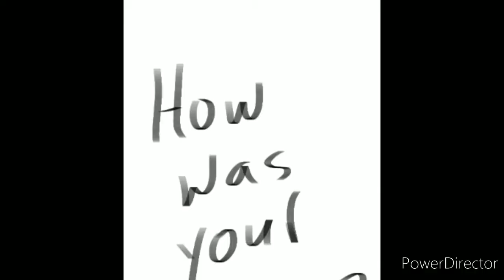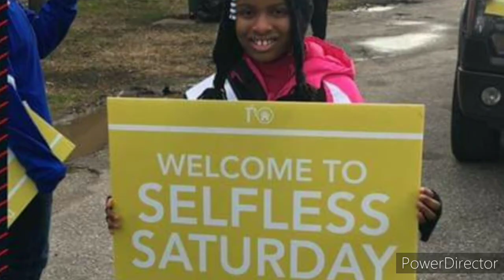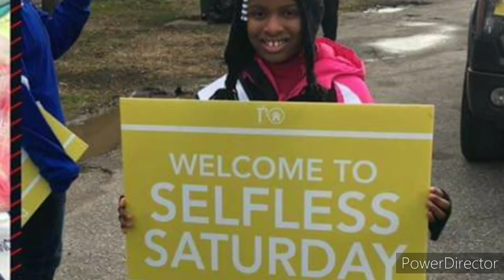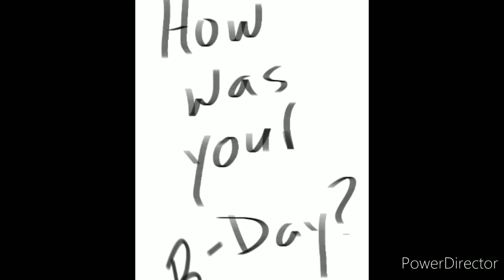Podcast What are we talkin bout? Ep 2 How was your Bday? Jan 25th 2020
Podcast with special guests and interviews current events, family life, Brooklyn Baltimore.
Alse Dee and Leela as guests.